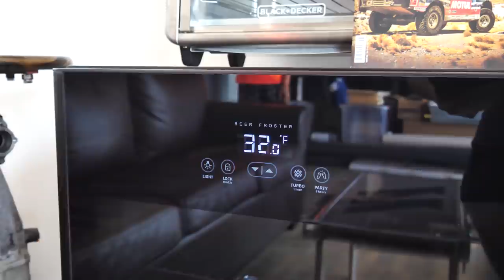Building FURNITURE out of CAR PARTS! (& other shop improvements)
Today we spend the day making furniture for the shop out of old car parts! Radiator coffee table, transmission welding seat, racing seat desk chair, and an intercooler shelf!

OTHER VIDS!!